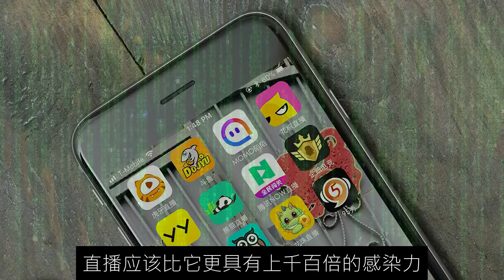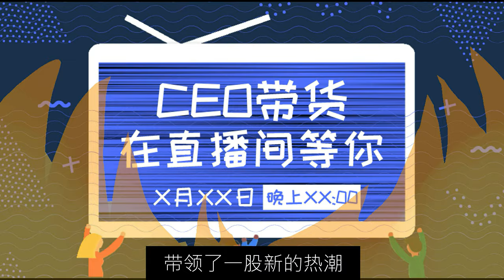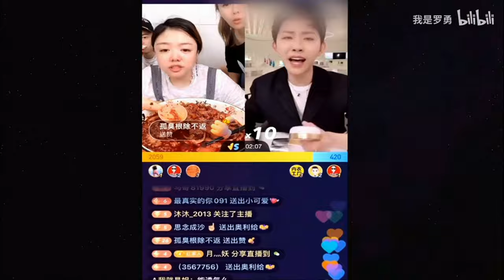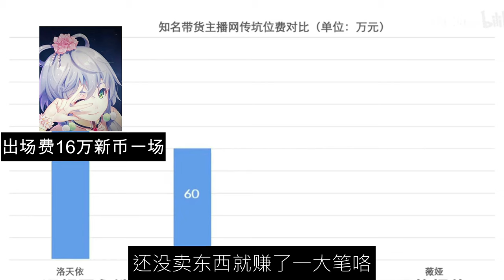【中国井点】直播带货：直播的十八般武艺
从高级品牌到巴刹旁边卖锅的uncle，直播带货要吸睛就要下功夫。武艺分十八般，直播的套路可不止。